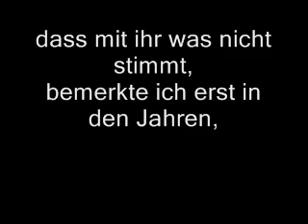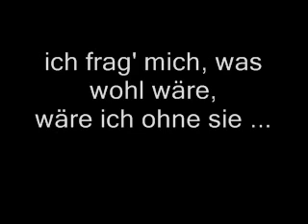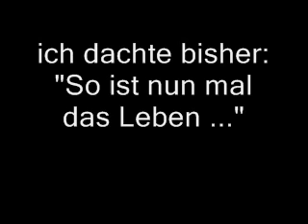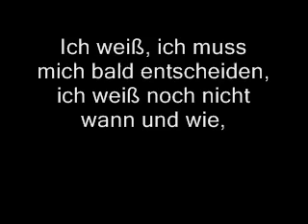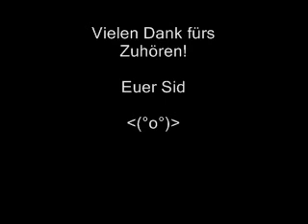Ohne sie.wmv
... hab' ich jetzt trotz Husten aufgenommen ... - scheiß' der Hund ind Feuerzeuch - irgendwat iss ja imma ..!!
Den Text hab' ich mal für 'nen guten Freund geschrieben (die Geschichte kann einem wirklich Leid tun) - ist nicht frauenfeindlich gemeint!!

... dort ist der Klang besser (Video wird aber leider nicht in Stereo wiedergegeben) - bei Download (mp3 und wmv - unter Aktionen "Aktuelles Medium downloaden") Original-Kopien!